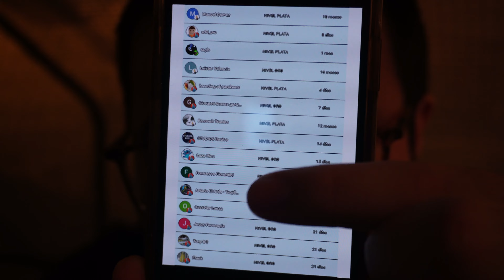UN SUSCRIPTOR ME REGALA 4 NUEVOS PERIQUITOS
En el video de hoy Veremos Un Suscriptor me Regala 4 Nuevos Periquitos !!

Pedropedrola

Martim120